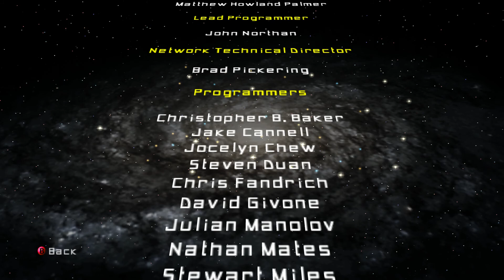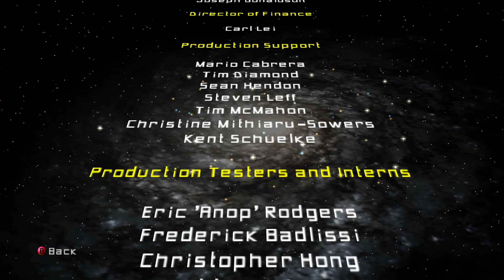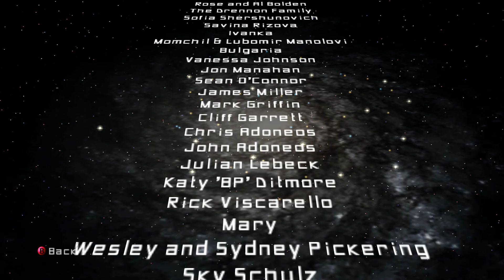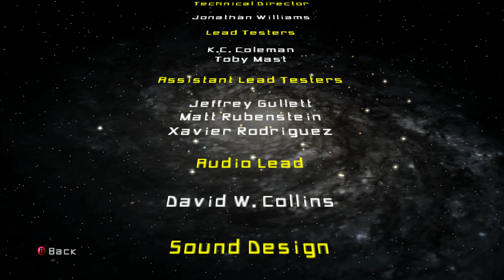Star Wars Battlefront 2 Rise of the Empire Final Walkthrough - Hoth: Our Finest Hour (Xbox One X)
Now that the Rebels on Yavin 4 have been dealt with, the time has come for the 501st to participate in their final battle. The Empire has discovered the whereabouts of the newest Rebel Alliance base. The 501st must travel to the ice planet of Hoth and eliminate the Rebel presence there, a battle which will go down as one of the most pivotal in galactic history. Without further ado, let's complete our final mission of Star Wars Battlefront 2 Rise of the Empire with Hoth: Our Finest Hour

Campaign: Rise of the Empire Mission 17 - Hoth: Our Finest Hour
Game - Star Wars Battlefront 2 (2005)
Gamertag - TSxJERICHOx
Map: Hoth
Recording Software: Elgato HD 60
System - Xbox One X

Xbox: TSxJERICHOx
Mixer: TSxJERICHOx
TwitchTV: RIWLive